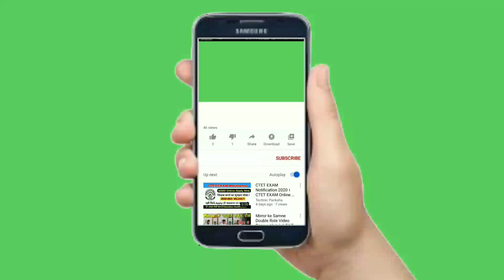NO COPYRIGHT GREEN SCREEN SUBSCRIBE,LIKE,SHARE AND BELL ICON FOR YOUTUBE VIDEO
ethioline animation videolikeshare# greenscreensubscribelikebutton#ላይክ#ሼር#ሰብስክራይብግሪንስክሪን